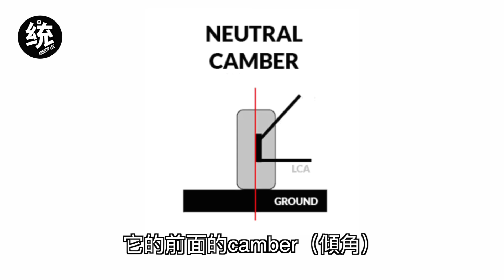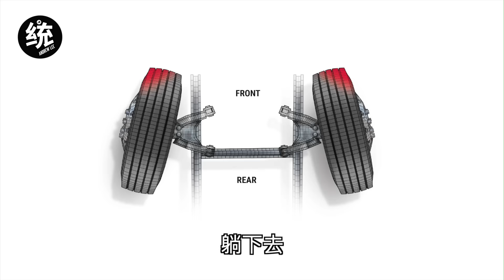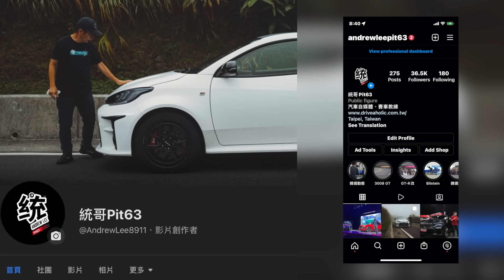【統哥怎麼說】為什麼以前的法系鋼砲車尾靈活，後懸吊是如何設定？其他部位的設定又是如何影響車尾的動態？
00:00 以前法系鋼砲車尾靈活的懸吊調校
02:22 德系與美系鋼砲的懸吊調校